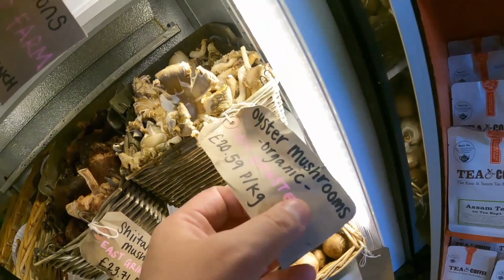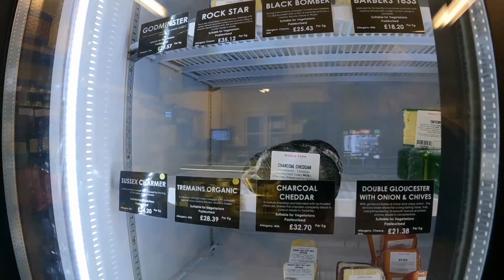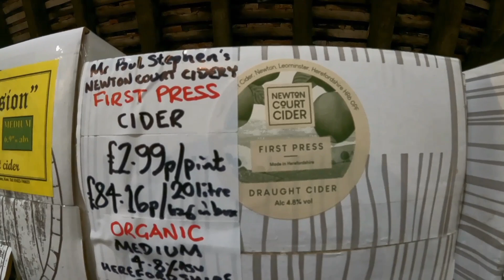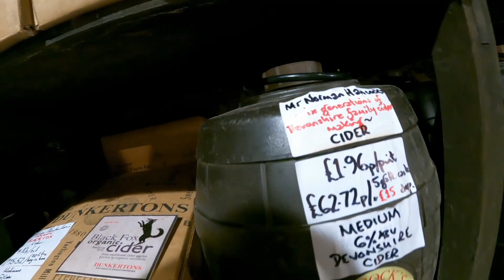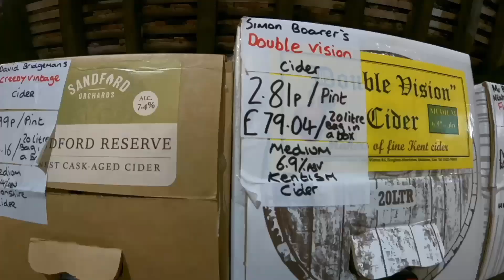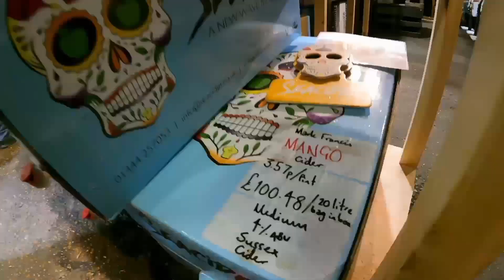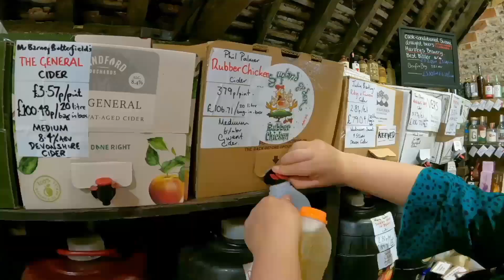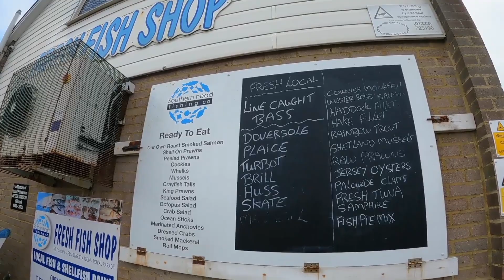This is How You Eat Fish & Chips & More + Cider Tastings at The Farm 🇬🇧 Dan vs Food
Back in England, drinking up ciders and eating fish & chips Dan vs Food style. enjoy.